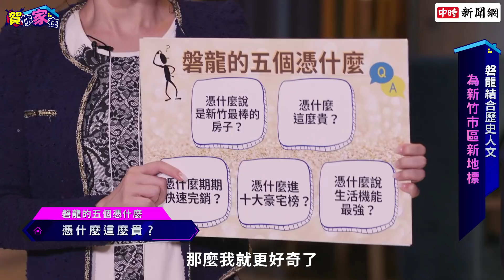【賀你家在】新竹第一豪宅開箱！「磐龍」5大優勢讓人心服口服